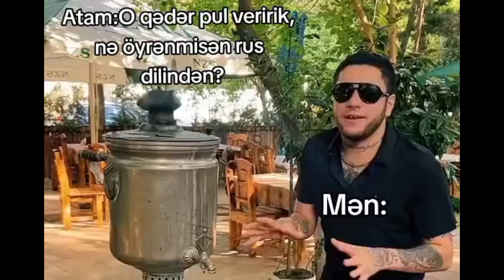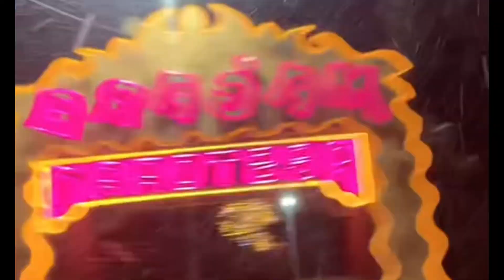Məhəmməd Dəniz seçmə gülməli videoları 2024 18+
Hər kəs kaçışıyor